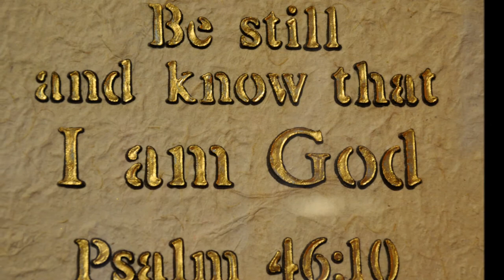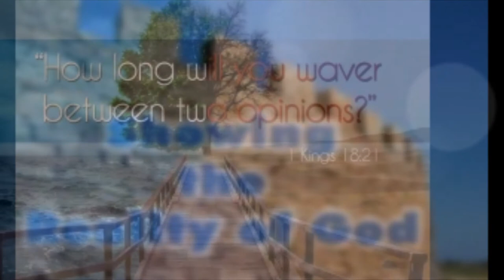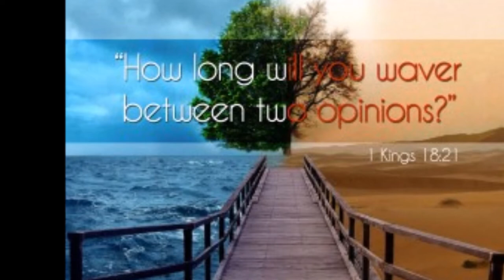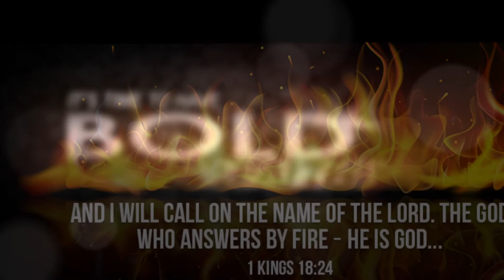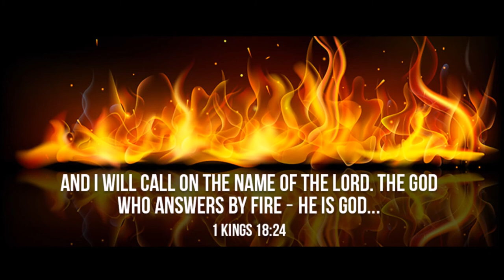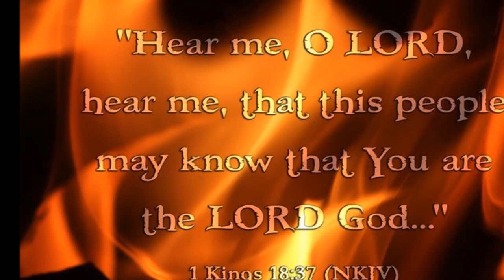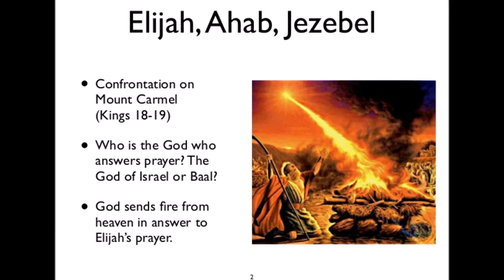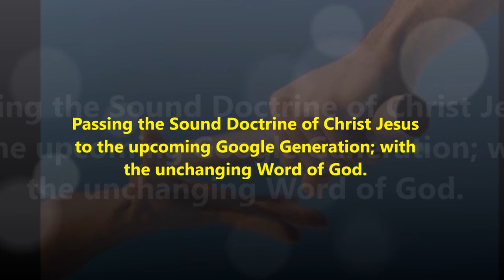Know Your God - தீர்க்கதரிசி எலியா - PROPHET ELIJAH - Dr. R. Jayakumar Bible Study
PROPHET ELIJAH - Life Lessons and Legacy - The Man of God - Dr. R. Jayakumar Bible Study - தீர்க்கதரிசி எலியா -  தமிழ் வேத ஆராய்ச்சி - முனைவர். இரா. ஜெயக்குமார்
Title song: Sung by Dr. Pushparaj, Sathiavasanam, Madurai.
In fiery style, urged wicked Ahab to turn back to God. Proved on Mount Carmel who the one true God is - 875-848 Before Christ.
Significance:
Even giants of faith can't force sinners to change. But those who remain faithful to God have a great impact for him.
Elijah's single-minded commitment to God shocks and challenges us. He was sent to confront- not comfort. And Elijah spoke God's words to a King who often rejected his message just because he brought it. Elijah chose to carry out his ministry for God alone and paid for that decision by experiencing isolation from others who also faithful to God.
It is interesting to think about the amazing miracles God accomplished through Prophet Elijah, but we would do well to focus on the relationship they shared. At that happened in Elijah's life began with the same miracle that is available to us - he responded to the miracle of being able to know God.